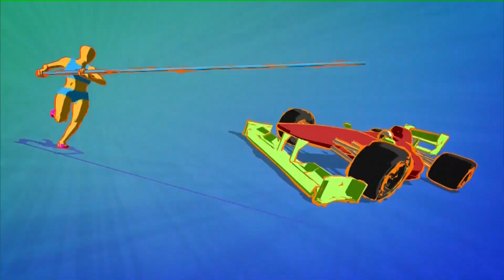Íntegra do Globo Esporte Tocantins (06/10/2018)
Apresentação: Leandro Santiago